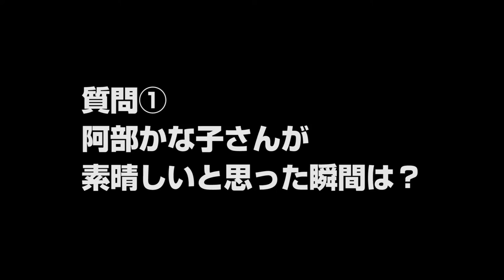阿部かな子バースデー VTR